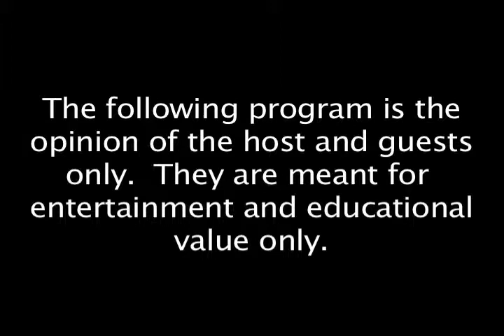National Popular Vote Debate: Tea Party Jake Duesenberg & Pat Rosenstiel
Should Minnesota follow 10 other states and change the way we vote for the President of the United States? Watch Tony Hernandez lead a discussion with Pat Rosenstiel, Senior Consultant for National Popular Vote, and Jake Duesenberg, leader of TeaParty.MN, and you decide.